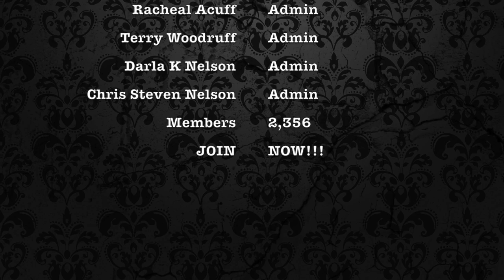What Should I do Wednesday??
This video is about What Should I do Wednesday??